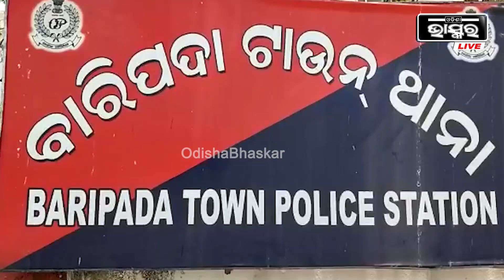ନିଶା ନିବାରଣ କେନ୍ଦ୍ରରୁ ଲୁଚି ପଳେଇଲେ ୪୯ ଜନ ନିଶାଡି।